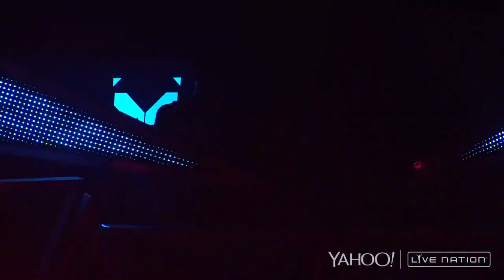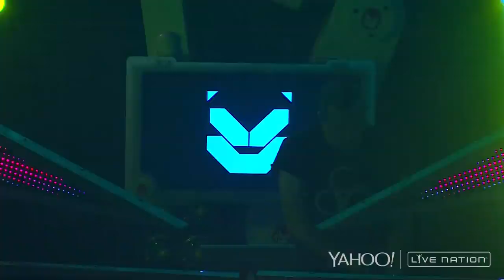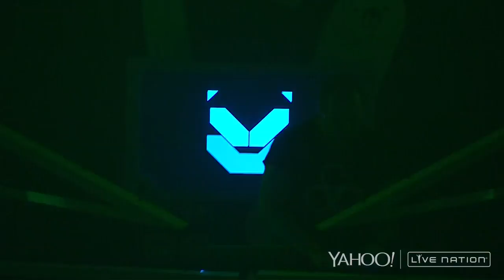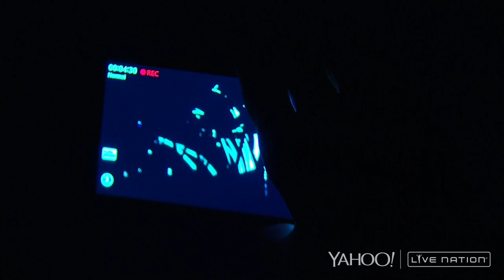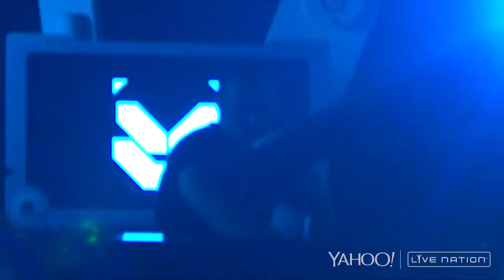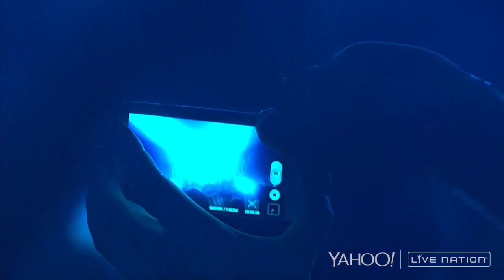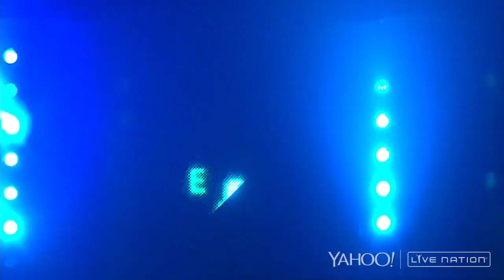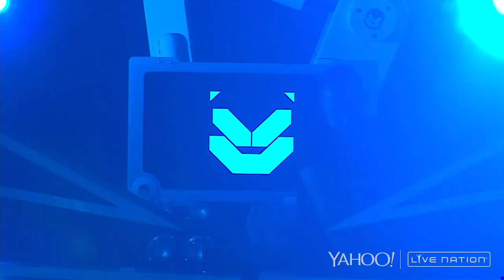Feed Me - Live at Boulder Theater Colorado 2014 (720p)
Feed Me preforms live at the Boulder Theater in Colorado, USA as part of his Psychedelic Journey US Tour. for more...